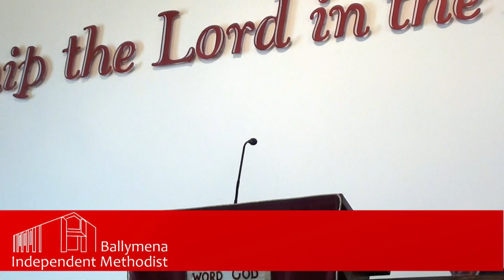Speaker: Rev Eric Stewart - 2nd Peter 3: 1-18 (Sun am 31 Jul 22)